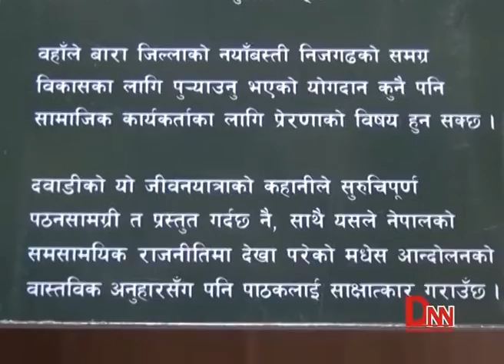अर्जुन नरसिंह केसी